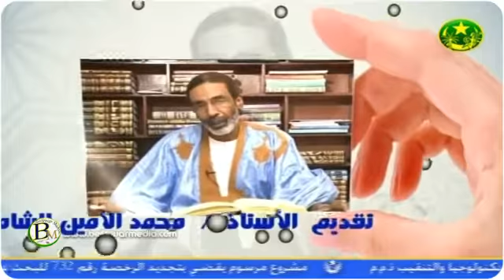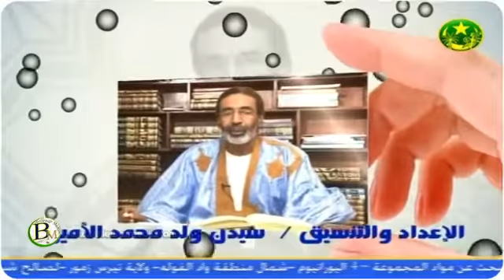خواطر وتأملات مع محمد الامين الشاه|التلفزة الموريتانية